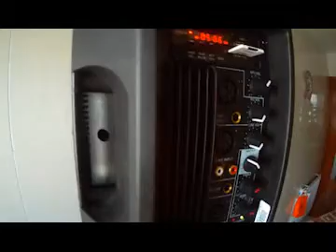Fonestar ASB 880U - Altavoz Autoamplificado (Made in Spain)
Altavoz Fonestar

Soporte para altavoz Profesional RF:131